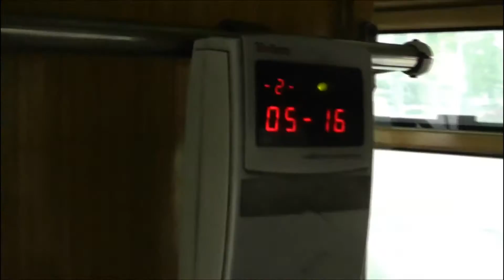【前面展望】中国大連 路面電車 前面展望（終点まで乗車）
2014年06月19日
6月18日～21日まで中国大連に出張し、19日 朝4時半起き、5時から6時半まで、約1時間半の路面電車の旅をしてきました。

途中、駅でもないような場所で、人が路面電車に寄ってくると、おもむろに運転士がブレーキをかけ停車。
ドアを開けて乗車させていました。
あの場所は、駅なのかそうでないのか未だにわかりません。

駅到着時や、前を車が横切る時、ブレーキは結構急ブレーキをかけます。
最後、終点に到着するのですが、まだ道路の先に、左のほうへ線路が続いているので最初わからず。
乗客が全員降り出したので、ようやく終点だとわかりました。

◆関連動画
【珍しい風景 手動ポイント切替・パンタ方向切替】中国大連 路面電車 終点折り返しシーン